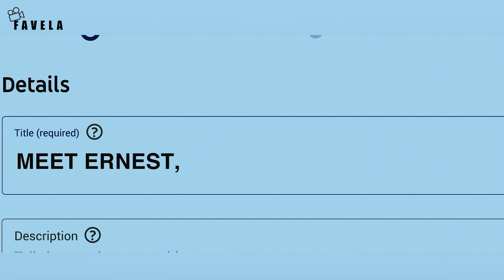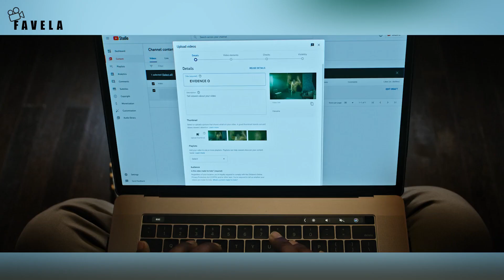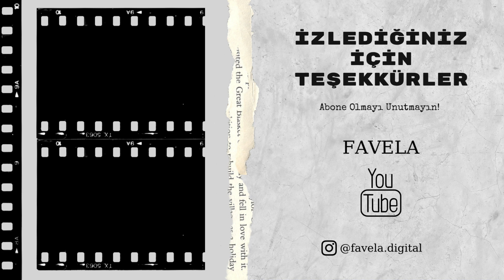MEŞHUR HAYALET ERNEST İnceleme: TikTok Virali Olan Hayalet & David Harbour & "Nükhet Duru!"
Meşhur Hayalet Ernest Netflix platformunda yayında. Meşhur Hayalet Ernest film inceleme videosu sizlerle.

" Meşhur Hayalet Ernest " Künyesi
Yapımın Orijinal İsmi: We Have a Ghost
Yapımın Türü: Film, Macera, Komedi, Aile
Yapımın Yayınlandığı Platform: Netflix
Yapımın Yönetmeni: Christopher Landon
Yapımın Senaristi: Christopher Landon, Geoff Manaugh
Yapımın Oyuncuları: David Harbour, Jahi Winston, Tig Notaro, Erica Ash, Jennifer Coolidge, Anthony Mackie, Faith Ford, Niles Fitch, Isabella Russo, Steve Coulter